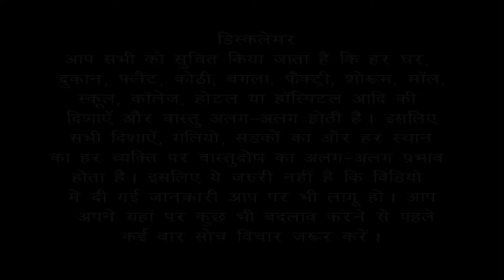Vastu Remedies for Septic tank in south-West facing house and main gate #3 | Bansal Vastu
Vastu for placement of septic tank in yuor house.